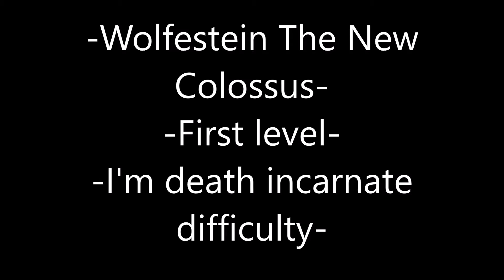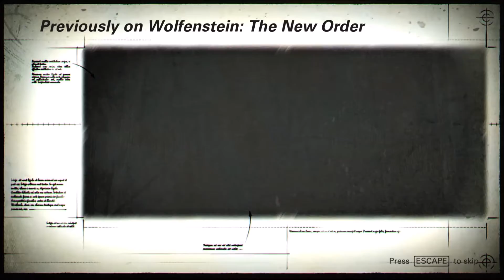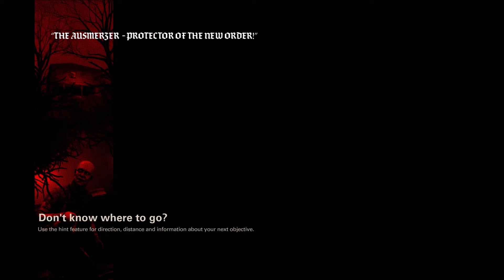Wolfenstein II The New Colossus, First level, I'm death incarnate difficulty